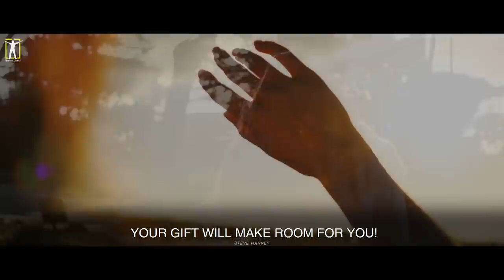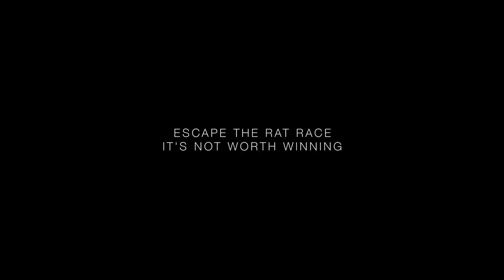This Is Something You Really Need To Watch! An Eye Opening Video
This Will Make You Re-Consider Your Entire Existence

►If you struggle and have a hard time, consider taking an online therapy session with our partner BetterHelp.
We receive commissions for referrals to BetterHelp. We only recommend products we know and trust.

►Footage source:
Videoblocks

►Music

Ashamaluev music